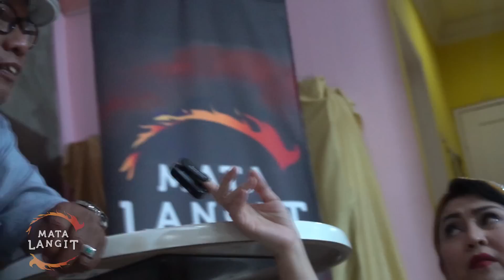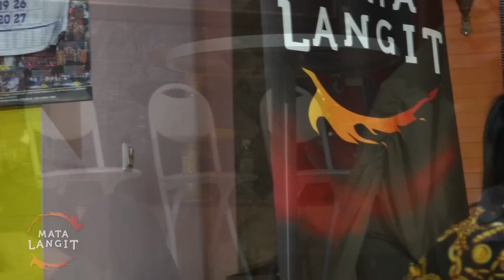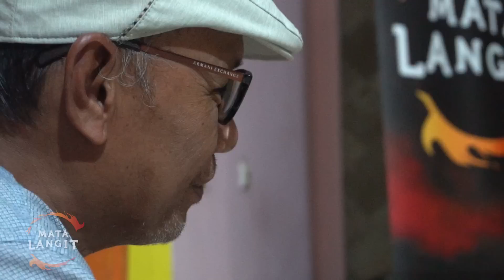346 - PERJALANAN MASA LALU ORANG TUA MEMBUAT RAUDHAH (7TH) DARI SINGAPURA DISUKAI MAKHLUK GAIB.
Channel youtube "MATA LANGIT" adalah channel misteri yang menampilkan Panglima Langit sebagai Praktisi Spiritual dan Artis Ratna Listy sebagai Host. Channel ini berisi konten:

Melalui channel ini kami ingin berbagi pengalaman dan edukasi tentang hal-hal yang berkaitan dengan dunia gaib. Bahwasanya penyakit yang disebabkan oleh gangguan gaib itu nyata adanya. Dan kami siap membantu jika ada Sobat Mata Langit yang membutuhkan bantuan spiritual.

ALAMAT KLINIK MATA LANGIT:
Jl. Pesona Amsterdam blok i9 / 2, Kota Wisata Cibubur. Bogor
(Harus Dengan Janji)

INFO PENGOBATAN:
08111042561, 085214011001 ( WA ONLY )